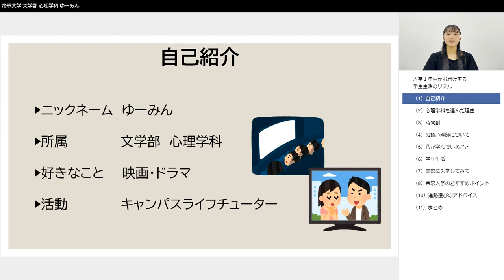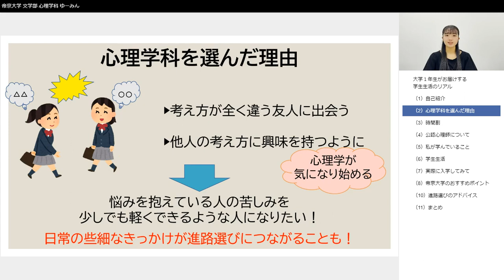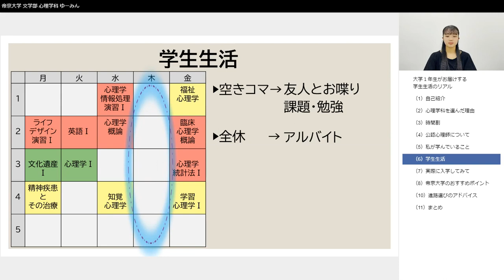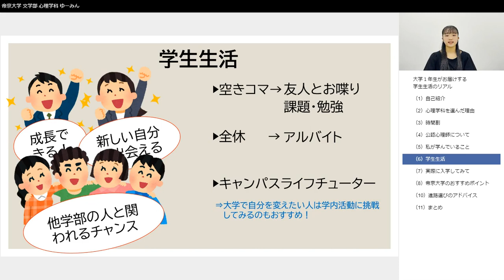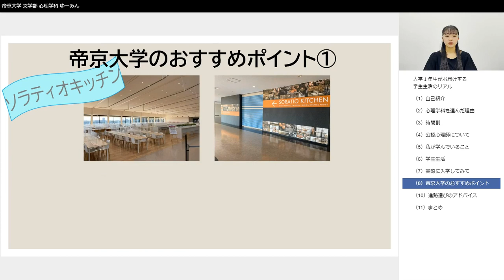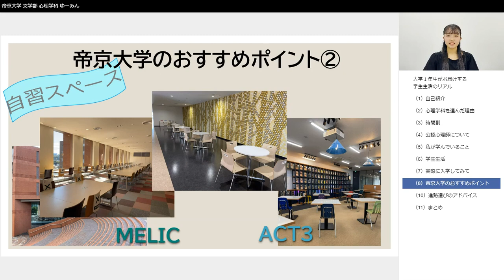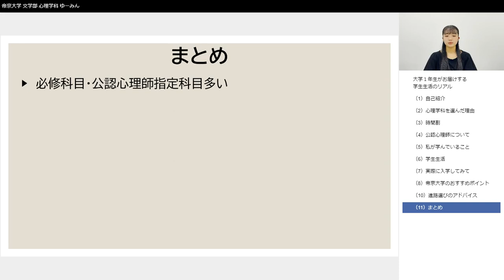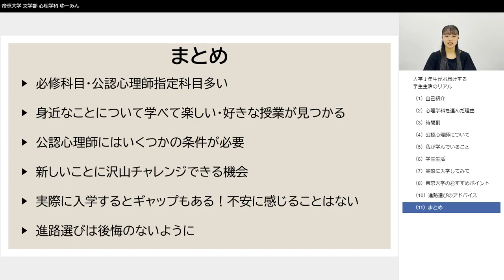【魅力発信！】学生プレゼン動画 文学部心理学科編【2021年度】帝京大学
帝京大学での学びの魅力を先輩たちが発信します！学科の特長は？志望理由は？どんなことを勉強してるの？キャンパスライフは？リアルなお役立ち情報満載のプレゼンテーションから多くのイイネ👍を発見してください。

😃もっと帝京を知ろう！
▼来場型オープンキャンパス

◆LINEで入試情報配信中！ともだち追加はこちら
◆入試に関する各種情報をメルマガにて配信中！登録はこちら

▼帝京大学八王子キャンパス公式マスコットキャラクター
「てぃーぼー」がTwitterとInstagram、LINE、Facebookで情報配信中！
八王子キャンパスの情報を公開していますので、ぜひご登録ください！

0:00 先頭
0:13 自己紹介
0:50 心理学科を選んだ理由
2:49 公認心理師について
4:18 私が学んでいること
5:40 学生生活
7:21 実際に入学してみて
8:42 帝京大学のおすすめポイント2
9:42 進路選びのアドバイス